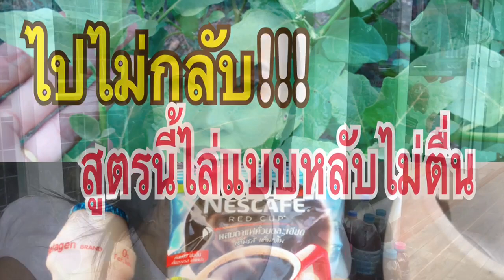ไล่ง่ายๆกาแฟ นมเปรี้ยว ปราบหนอนไล่แมลงง่ายชัวร์100%แม่ก้อยพาทำ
👩🏻‍🌾🙏🥰❤️❤️สวัสดีค่ะเพื่อนเกษตรที่น่ารักทุกคนวันนี้แม่ก้อยขอพาเพื่อนมาทำสูตรไล่หนอน ไล่แมลงง่ายที่สุด มีแค่ กาแฟ นมเปรี้ยว  ปราบหนอนไยผัก หนอนผีเสื้อ  หนอนใยผัก  หนอนกระทู้ หนอนชอนใบในกระหล่ำปลี คะน้า กวางตุ้งผักใบต่าง มะนาว ไม้ผล และพืชผักทุกชนิด
1. นมเปรี้ยว 1 ขวดเล็ก
2.กาแฟ        2 ช้อนโต๊ะ
3.นำ้ร้อน ครึ่งแก้ว
ผสมทั้งหมดให้เข้า
อัตราการใช้
5ช้อนโต๊ะต่อนำ้ 20 ลิตร
หรือสูตรเข้มข้น 100-200 มล. ต่อถัง20 ลิตร
Playground kids channel
แม่ก้อยขอขอบคุณเพื่อนเกษตรที่น่ารักทุกคนที่กดติดตาม กดไลด์กดแชร์ให้แม่ก้อยเสมอมาด้วยรัก👩🏻‍🌾😊❤️จากใจ แม่ก้อยพาทำ